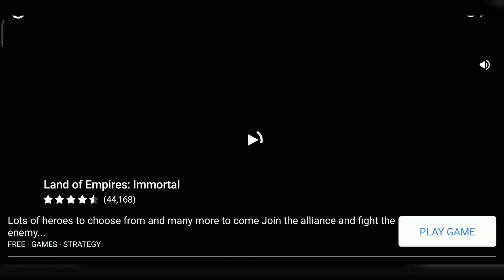Season Pass -16 Activation || Head Ball 2 ⚽